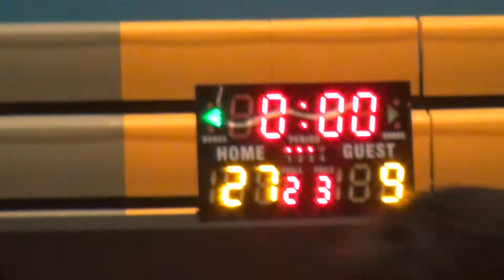08JUL17 Hustlers vs JB Htdra Q2